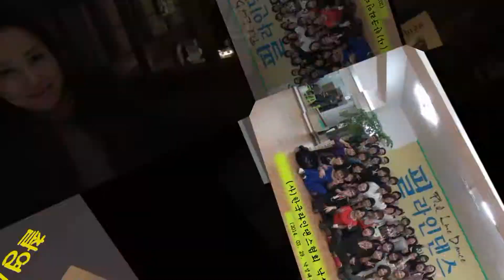Brasil 2014 - Line Dance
Choreographer: José miguel Belloque Vane (NL), Roy Verdonk (NL) April 2014
Music: Shakira - La la la (Brasil 2014) Spanish version-(the official 2014 brasil FIFA Worldcup

song)
Danced by : 필라인댄스 (지도 - 윤 미정 선생님)

GO TO THE MUSIC & SINGER.